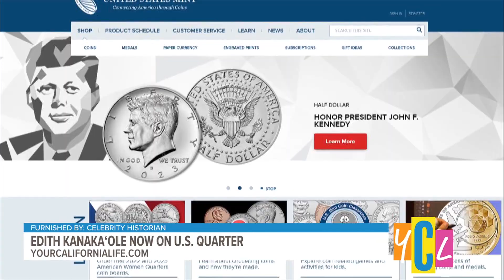Raffi Andonian ABC TV Sacramento: Edith Kanaka'ole in American Women Quarters™ Program by U.S. Mint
This is a presented by Orchestrate Business, LLC, (“Orchestrate”) which is registered as an investment adviser with the Missouri Secretary of State, Securities Division and may only transact business with residents of those states, or residents of other states where otherwise legally permitted subject to exemption or exclusion from registration requirements. Registration with any state securities authority or the United States Securities Exchange Commission does not imply a certain level of skill, or training. Orchestrate offers fee-only financial planning and consulting services, focusing primarily on integrated business and personal financial planning. Past performance does not guarantee future results. All financial planning and investment strategies have the potential for profit or loss, and different financial planning strategies, investments, and types of investments involve varying degrees of risk. There can be no assurance that the future performance of any specific financial plan, investment, or investment strategy, including those recommended by Orchestrate will be profitable or equal any historical performance level. Not all services will be appropriate or necessary for all clients, and the potential value and benefit of Orchestrate’s services will vary based upon the client’s individual investment, financial, and tax circumstances. The effectiveness and potential success of a financial plan depends on a variety of factors, including but not limited to the manner and timing of implementation, coordination with the client and the client’s other engaged professionals, and market conditions. Orchestrate does not make any representations or warranties as to the accuracy, timeliness, suitability, completeness, or relevance of any information prepared by any unaffiliated third party, whether directly or indirectly referenced in this presentation. All such information is provided solely for convenience, educational, and informational purposes only. Third-party sites that are directly or indirectly referenced may collect information, including personal information relating to your online activities over time and across different websites and other online services. Orchestrate does not control a third-party’s collection or use of personal information or tracking technologies.